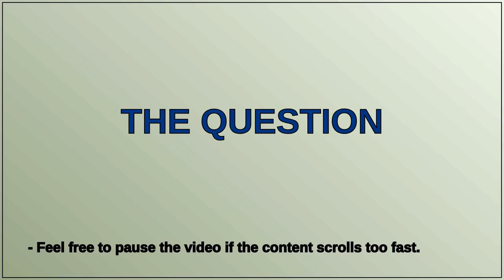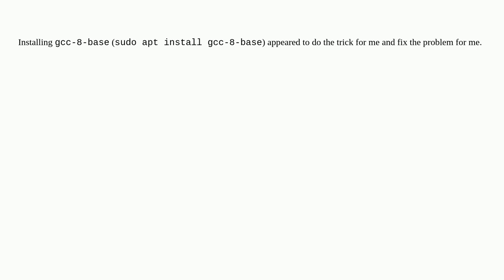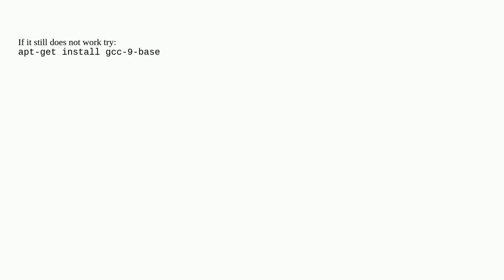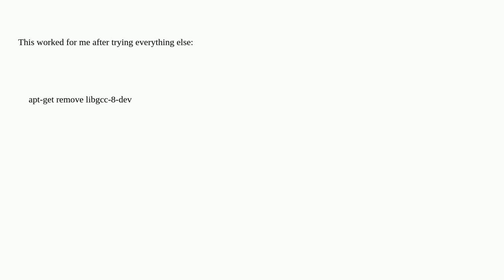Unix: Full-upgrade to Debian testing fails due to libc6-dev : Breaks: libgcc-8-dev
Full-upgrade to Debian testing fails due to libc6-dev : Breaks: libgcc-8-dev

A special thanks goes out to the community

  apt upgrade testing debian dist-upgrade